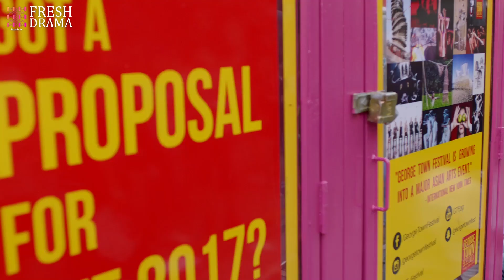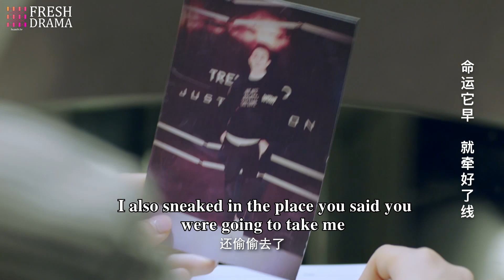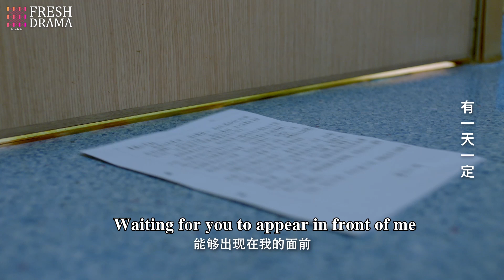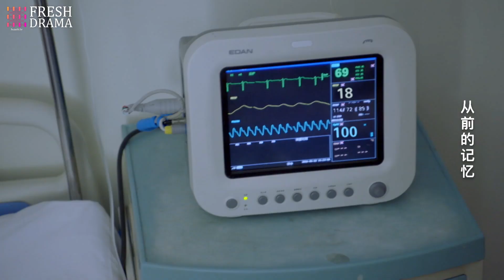【Multi-sub】Her Vampire Lover EP28 -End | Nathan Scott Lee, Chen Yan Qian | CDrama Base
Episodes: 28

Genres: Mystery, Romance, Life, Drama

Subtitles: English [CC]

Audio languages: Chinese

Episodes: 28

Subtitles: English [CC]

Audio languages: Chinese

Episodes: 28

Subtitles: English [CC]

Audio languages: Chinese

Episodes: 28

Subtitles: English [CC]

Audio languages: Chinese

Episodes: 28

Subtitles: English [CC]

Audio languages: Chinese